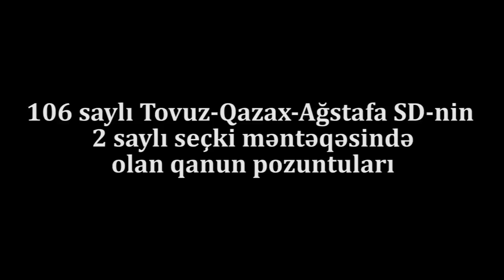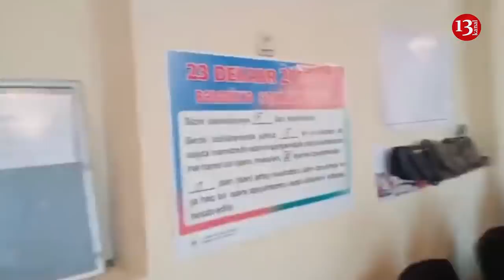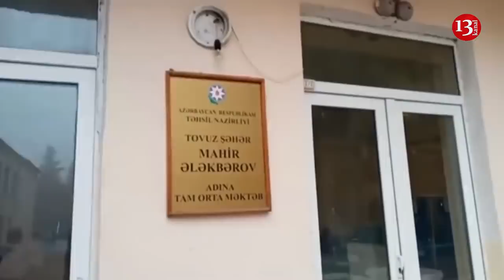TOPA-TOPA BÜLİTENLƏR, HƏDƏ-QORXULAR, ETİRAZLAR:BÖLGƏLƏRDƏKİ SEÇKİ MƏNTƏQƏLƏRİNDƏ SON DURUM